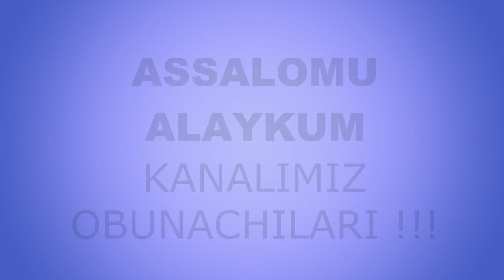Дилимда қолган махзун саволлар (2-қисм) | Dilimda qolgan maxzun savollar (2-qism)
Muallif: Shabona Lapasova